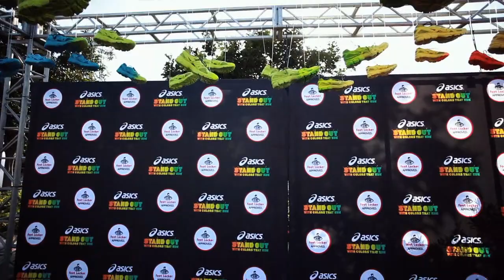The Electric Run - Sponsored by ASICS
The Electric Run is a 5K run/walk where the entire course is filled to the brim with neon lights and electronic dance music. Participants are encouraged to dress as bright and crazy as they can while they run, walk, and dance their through the course, with the finish line leading to a massive dance party at the end. As you can see in this video, the fun never stops!